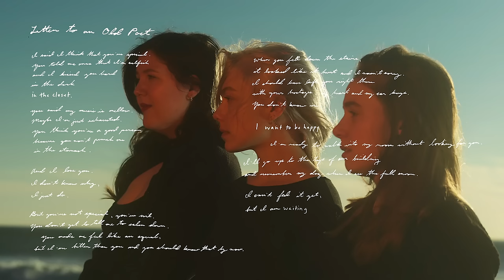boygenius - Letter To An Old Poet (official audio)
available on limited edition yellow 7" vinyl, black vinyl, and CD

“Letter To An Old Poet” lyrics:

I said I think that you’re special.
You told me once that I’m selfish
and I kissed you hard
in the dark
in the closet.
You said my music is mellow.
Maybe I’m just exhausted.
You think you’re a good person
because you won’t punch me
in the stomach.

I just do.

But you’re not special, you’re evil.
You don’t get to tell me to calm down.
You make me feel like an equal,
but I’m better than you and you should know that by now.
When you fell down the stairs,
it looked like it hurt and I wasn’t sorry.
I should have left you right there
with your hostages: my heart and my car keys.
I’m ready
to walk into my room without looking for you.
I’ll go up the top of our building
and remember my dog when I see the full moon.

I can’t feel it yet,
but I am waiting.

Music video by boygenius performing Letter To An Old Poet (Audio).